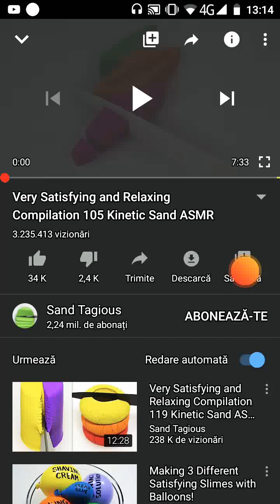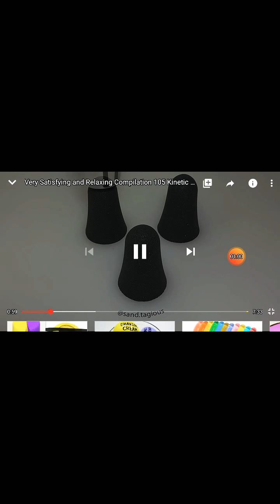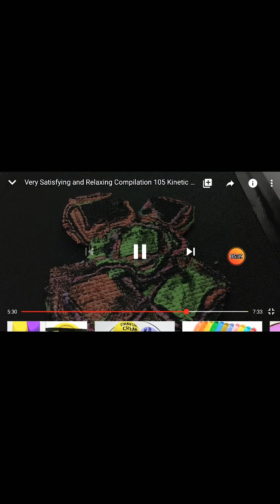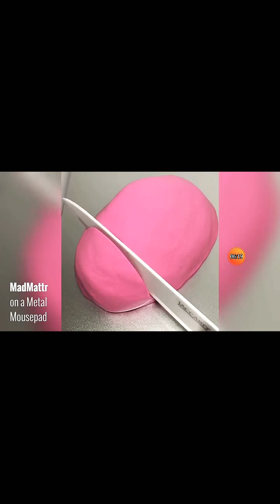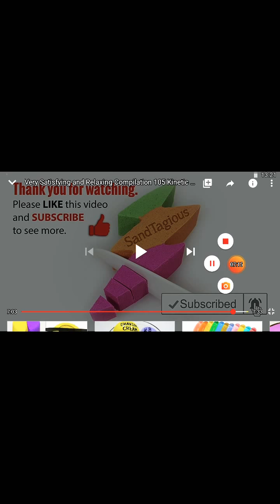Încearcă să nu zici wow